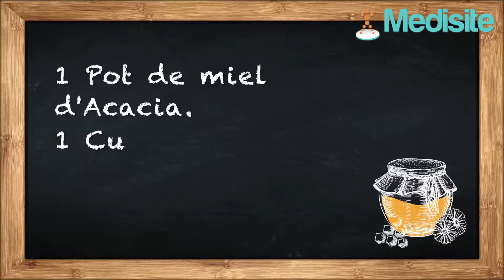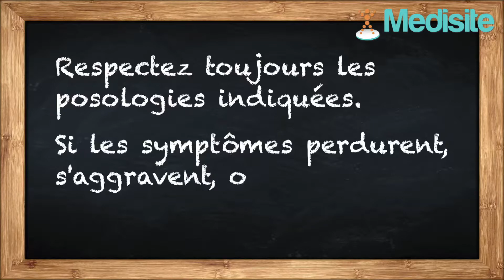Un remède de grand-mère anti-cernes !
Le miel d'acacia est un délice pour les papilles.
Mais saviez-vous que celui-ci était un anti-cernes naturel très performant ?